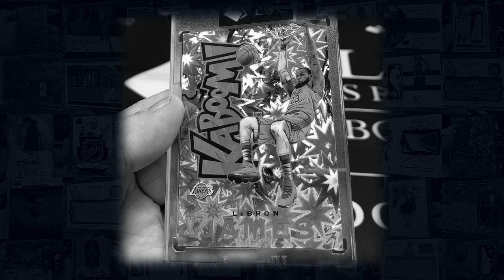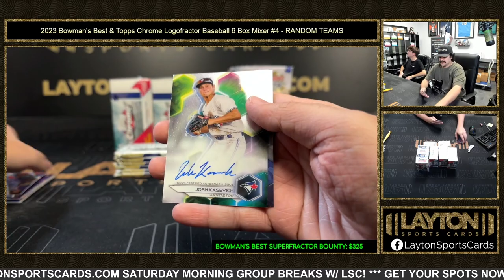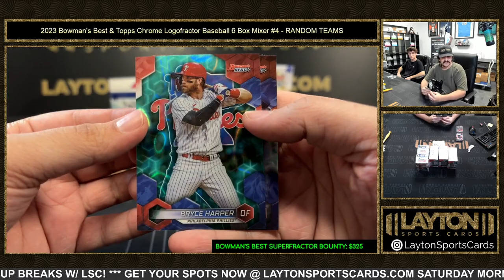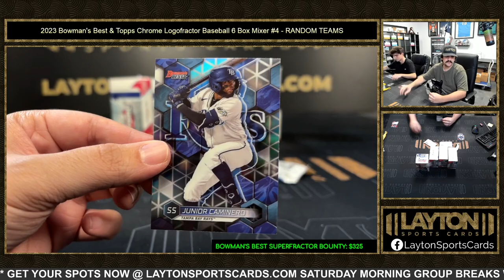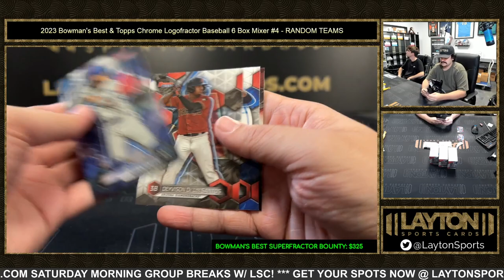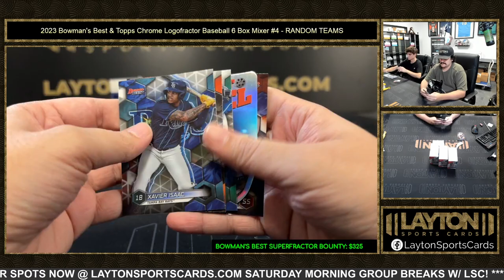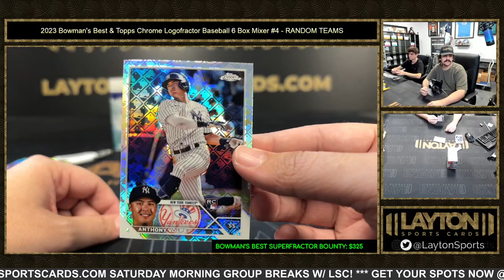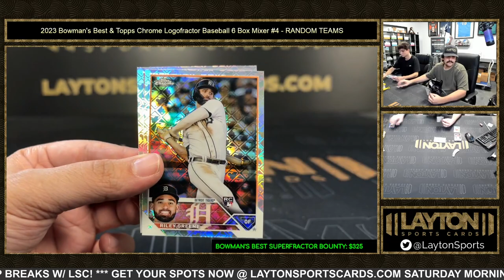2023 Bowman's Best & Topps Chrome Logofractor Baseball 6 Box Mixer #4